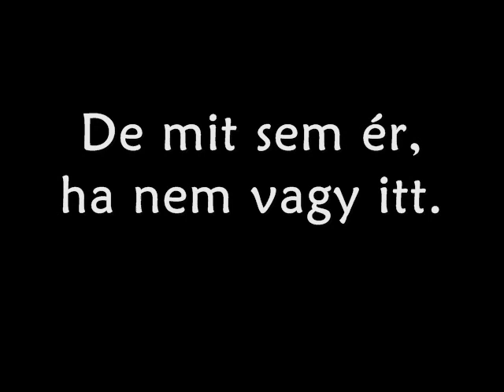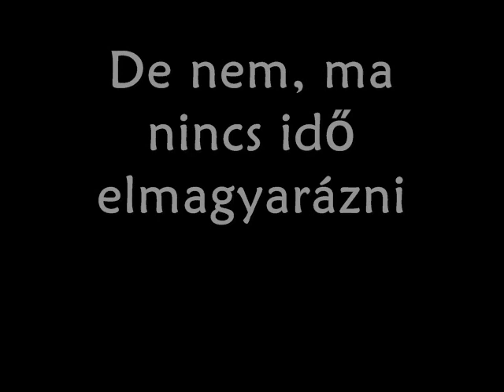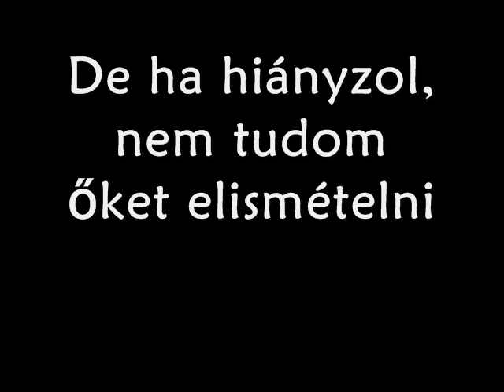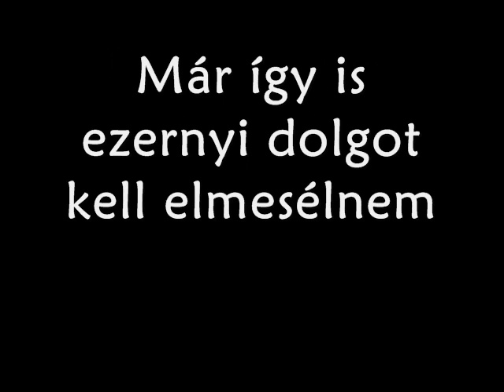A szerelem nevében-Főcím magyar felirattal:)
A szerelem nevében ( En nombre del amor) egy, a Televisa által 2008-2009 között készített mexikói telenovella Leticia Calderón, Victoria Ruffo és Arturo Peniche főszereplésével. Magyarországon a Story TV fogja műsorára tűzni 2010. július 26-án a 171 epizódból álló sorozatot.
Író: Maria del Carmen Pena
Rendező: Karina Duprez